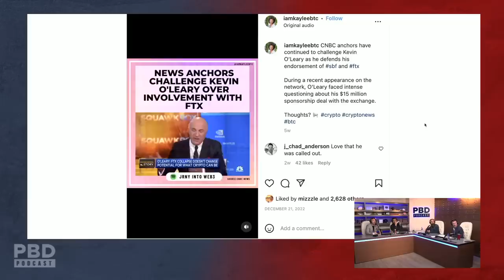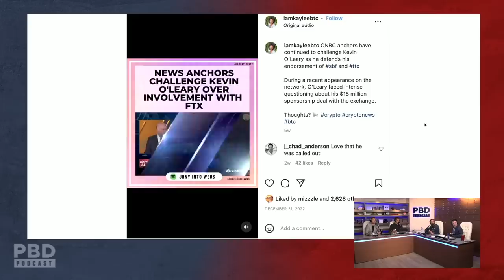Reaction To Kevin O'Leary Being EXPOSED For Flip-Flopping On Bitcoin & FTX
In this short clip, Patrick Bet-David, Tom Ellsworth, Adam Sosnick and Vincent Oshana react to Kevin O'Leary being exposed for flip-flopping on bitcoin & FTX.